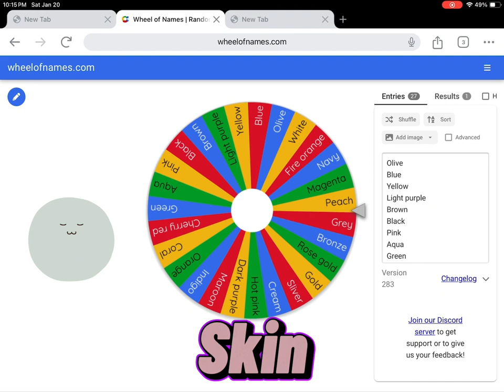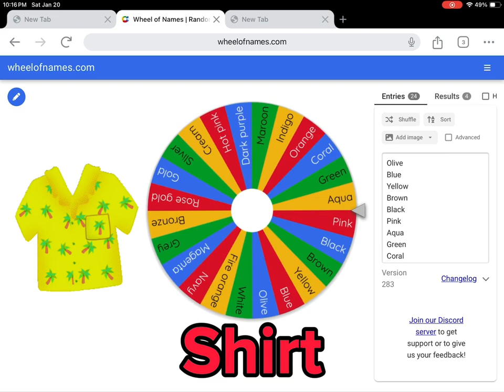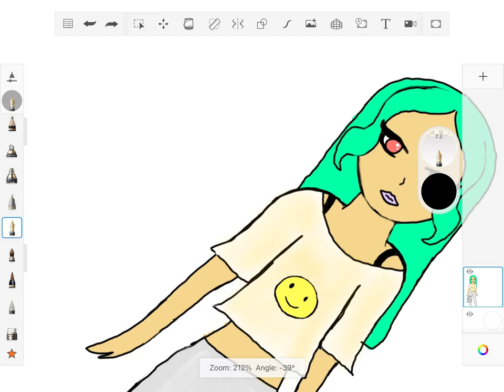Dress up spin wheel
Hi guys! My sister made the body thx to her or else I would not be able to make this video. Her YouTube channel is called Purple Wolf 1211. Thx